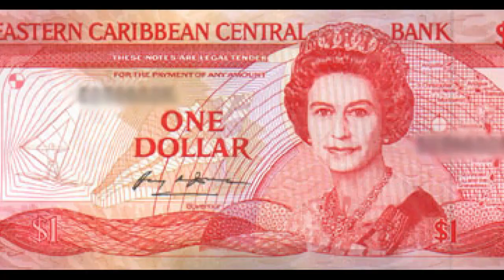Travel to Anguilla | Anguilla Full History Documentary about Anguilla in Urdu | انگویلا کی سیر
Anguilla, a British Overseas Territory in the Eastern Caribbean, comprises a small main island and several offshore islets. Its beaches range from long sandy stretches like Rendezvous Bay, overlooking neighboring Saint Martin Island, to secluded coves reached by boat, such as at Little Bay. Protected areas include Big Spring Cave, known for its prehistoric petroglyphs, and East End Pond, a wildlife conservation site.
 Video title
Travel to Anguilla | Anguilla | moving to Anguilla | walking in Anguilla

Sincerely,
Muhammad Farhan

0:00 introduction
1:00 Anguilla  British overseas area
2:00 Anguilla the  land of limestone
3:00 Anguilla history
4:00Anguilla  beautiful houses
5:00 Anguilla  drinks
6:00 Anguilla peoples  average life spans
7:00 Anguilla  religion
8:00 Anguilla  sports

Amazing Facts And Urdu History And Documentary About Anguilla

ˍˍˍˍˍˍˍˍˍˍˍˍˍˍˍˍˍˍˍˍˍˍˍˍˍˍˍˍˍˍˍˍˍˍˍˍˍˍˍˍˍˍˍˍˍˍˍˍˍˍˍˍˍˍˍˍˍˍˍˍˍˍˍˍˍˍˍˍˍˍˍˍˍˍˍˍˍˍˍˍˍˍˍˍˍˍˍˍˍˍˍˍˍˍˍˍ
ˍˍˍˍˍˍˍˍˍˍˍˍˍˍˍˍˍˍˍˍˍˍˍˍˍˍˍˍˍˍˍˍˍˍˍˍˍˍˍˍˍˍˍˍˍˍˍˍˍˍˍˍˍˍˍˍˍˍˍˍˍˍˍˍˍˍˍˍˍˍˍˍˍˍˍˍˍˍˍˍˍˍˍˍˍˍˍˍˍˍˍˍˍˍˍˍ